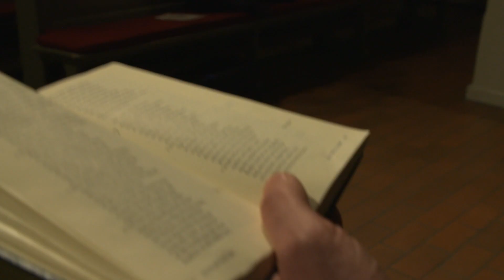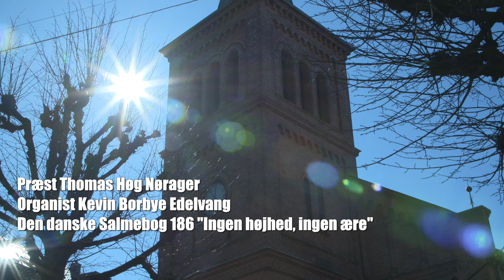Kingo, påske og poetry slam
Påske i Stefanskirken har altid været med en forkærlighed for salmedigteren Thomas Kingo, Langfredag og poetry slam, der rimer.

Her lader sognepræst Thomas Høg Nørager alle elementerne flyde sammen. God præ-påske 2020!